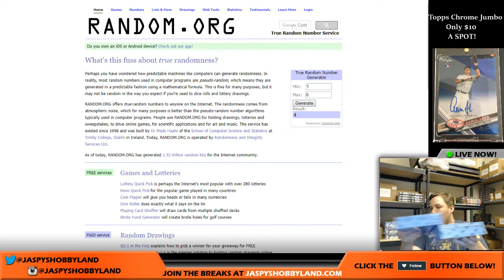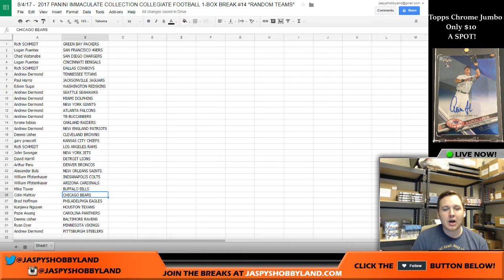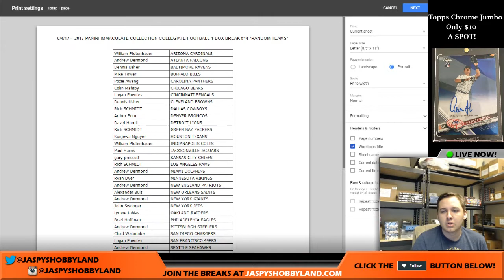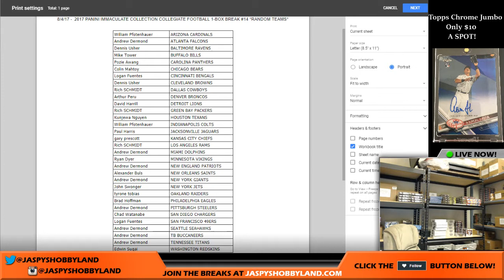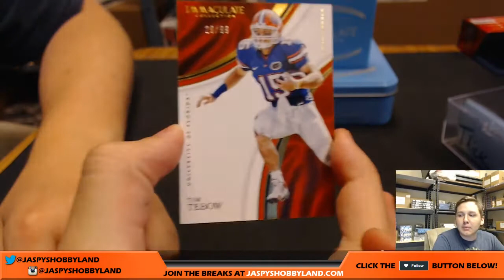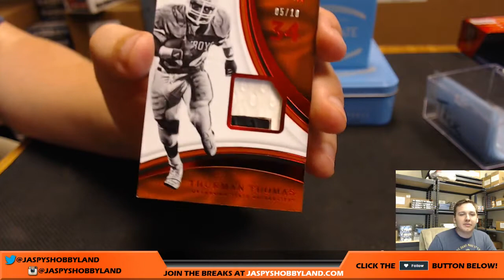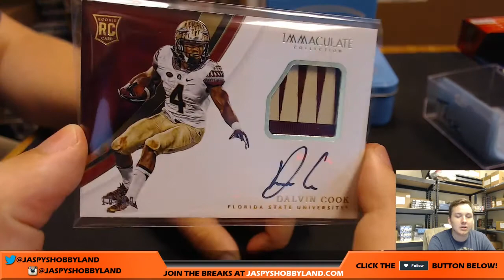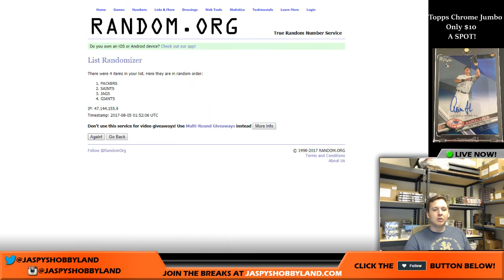8/4/17 - 2017 Panini Immaculate Collegiate Football 1-Box Break #14